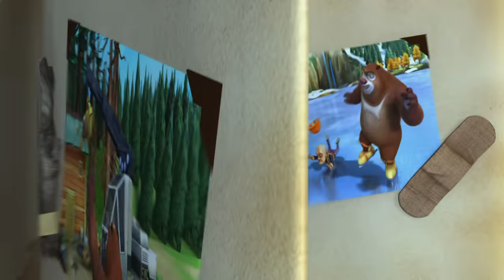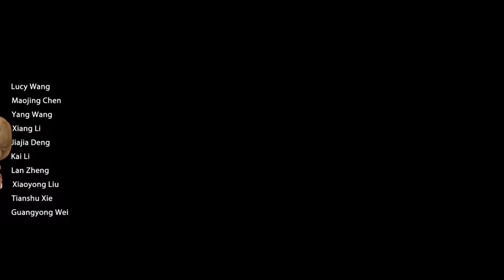Boonie Bears: Spring into Action | EP 32 | The Night of The Cat Monster| Cartoon for kids